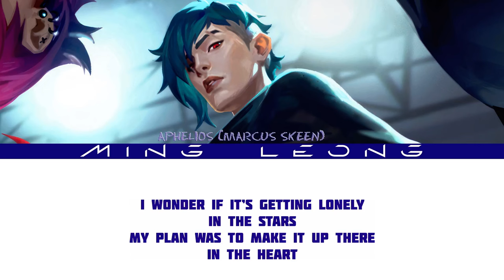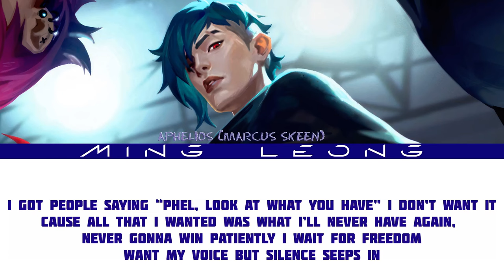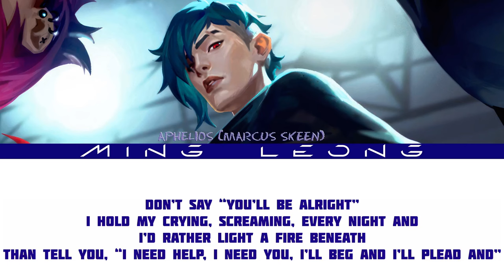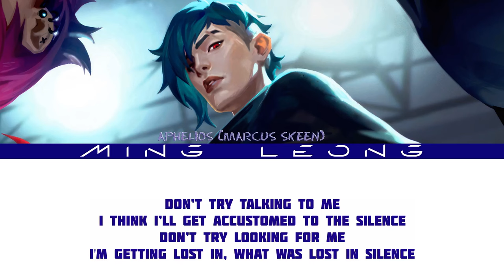HEARTSTEEL Aphelios - Lost In Silence ft. Marcus Skeen (Lyrics)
Lost in Silence (Aphelios' Song) is a fan-made project by @ApheliosMusicChannel. The lore is as follows: Aphelios wrote and recorded the song after being told by doctors that his vocal nodule surgery would likely leave him without his singing voice for the rest of his life. (HEARTSTEEL Lore)